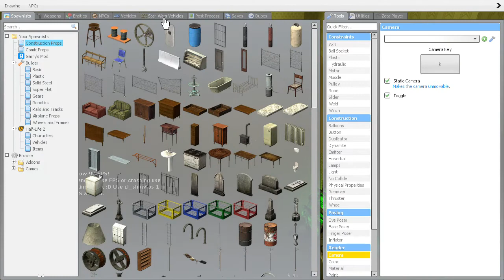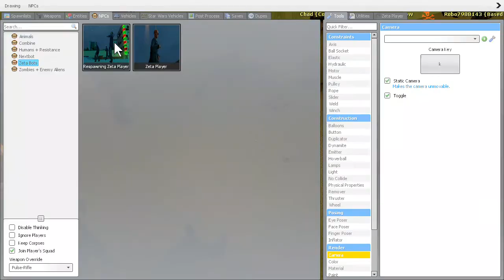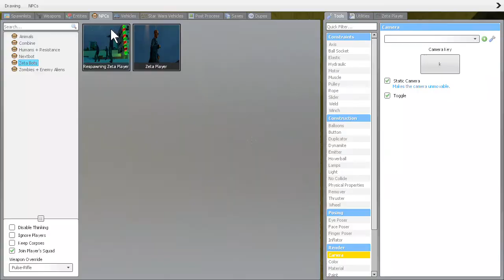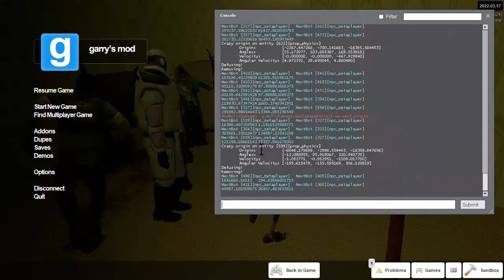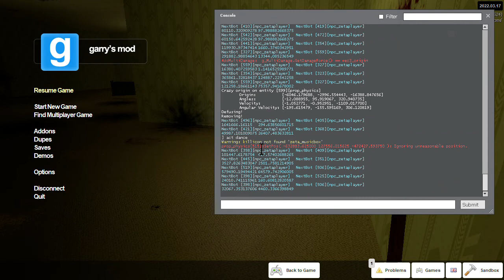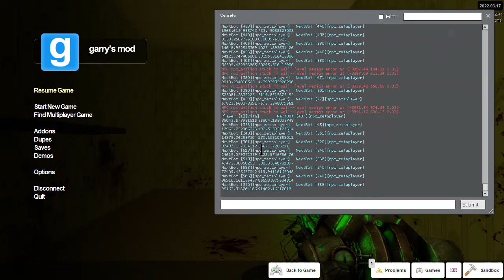pilotjames007's returns [gmod zeta players]